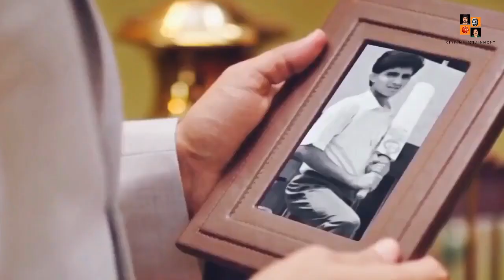Happy Birthday DADA Sourav Ganguly | Special Mass Birthday Mashup 2021 | HBD Dada | Vaathi coming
Sourav Chandidas Ganguly (/sʃuːrəv ɡɛnɡuːlj/ (About this soundlisten); born 8 July 1972), or Sourav Gangopadhyay affectionately known as Dada (meaning "elder brother" in Bengali), is an Indian cricket administrator, commentator and former national cricket team captain who is the 39th and current president of the Board of Control for Cricket in India. He is popularly honoured as Maharaja of Indian Cricket. During his playing career, Ganguly established himself as one of the world's leading batsmen and also one of the most successful captains of the Indian national cricket team.[3][4][5] While batting, he was especially prolific through the off side, earning himself the nickname God of the Off Side for his elegant stroke play square of the wicket and through the covers.[6]

As a cricketer he played as a left-handed opening batsman and was captain of the Indian national team. He was elected as a president of the BCCI in 2019.[7][8] and President of the Editorial Board with Wisden India.[9] Before being elected as the President of BCCI, he was the President of Cricket Association of Bengal, governing body for cricket in West Bengal, India.

Ganguly was introduced into the world of cricket by his elder brother, Snehasish. He started his career by playing in state and school teams. After playing in different Indian domestic tournaments, such as the Ranji and Duleep trophies, Ganguly got his big-break while playing for India on their tour of England. He scored 131 runs and cemented his place in the Indian team. Ganguly's place in the team was assured after successful performances in series against Sri Lanka, Pakistan and Australia, winning the Man of the Match awards. In the 1999 Cricket World Cup, he was involved in a partnership of 318 runs with Rahul Dravid, which remains the highest overall partnership score in the World Cup tournament history. Due to the match-fixing scandals in 2000 by other players of the team, and for his poor health, Indian captain Sachin Tendulkar resigned his position, and Ganguly was made the captain of the Indian cricket team. He was soon the subject of media criticism after an unsuccessful stint for county side Durham and for taking off his shirt in the final of the 2002 NatWest Series. He led India into the 2003 World Cup final, where they were defeated by Australia. Due to a decrease in individual performance, he was dropped from the team in the following year. He returned to the National team in 2006, and made successful batting displays. Around this time, he became involved in a dispute with Indian team coach Greg Chappell over several misunderstandings. Ganguly was again dropped from the team, however he was selected to play in the 2007 Cricket World Cup. He is regarded as one of India's most successful captains in modern times,[10] and one of the greatest ODI batsmen of all time.[11][12][13] Currently, he is the 8th highest run scorer in One Day Internationals (ODIs) and was the 3rd batsman in history to cross the 10,000 run landmark, after Sachin Tendulkar and Inzamam Ul Haq. In 2002, the Wisden Cricketers' Almanack ranked him the sixth greatest ODI batsman of all time, next to Viv Richards, Sachin Tendulkar, Brian Lara, Dean Jones and Michael Bevan.[11]

Ganguly joined the Kolkata Knight Riders team as captain for the Indian Premier League Twenty20 cricket tournament in 2008. The same year, after a home Test series against Australia, he announced his retirement from international cricket. He continued to play for the Bengal team and was appointed the chairman of the Cricket Association of Bengal's Cricket Development Committee. The left-handed Ganguly was a prolific One Day International (ODI) batsman, with over 11,000 ODI runs to his credit. He is one of the most successful Indian Test captains to date, winning 21 out of 49 test matches. Sourav Ganguly is the most successful Indian test captain overseas with 11 wins.[14] The Indian team was ranked eighth in the ICC rankings before he became the captain, and under his tenure the team rank went up to second. An aggressive captain, Ganguly is credited with having nurtured the careers of many young players who played under him, and transforming the Indian team into an aggressive fighting unit.

Along with Harshavardhan Neotia, Sanjiv Goenka, and Utsav Parekh, Ganguly is also the co-owner of Atlético de Kolkata, a franchise of the Indian Super League, which won the inaugural season in 2014.[15]

Ganguly was awarded the Padma Shri in 2004, one of India's highest civilian awards.[16] Ganguly was awarded with the Banga Bibhushan Award from the Government of West Bengal on 20 May 2013.[17]

Ganguly is currently a part of the Supreme Court of India appointed Justice Mudgal Committee probe panel for the IPL Spot fixing and betting scandal's investigations.